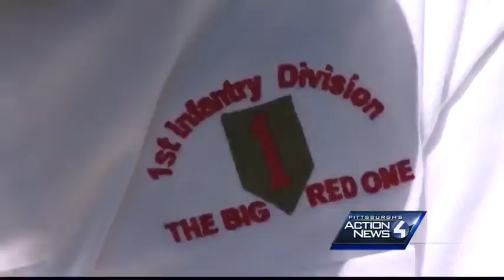D-Day 70 years later: WWII veterans honored in Beaver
June 6 is a date that will remain in the memory of 95-year-old Frank Gervasi, one of 150,000 men who stormed the beaches of northern France in 1944.